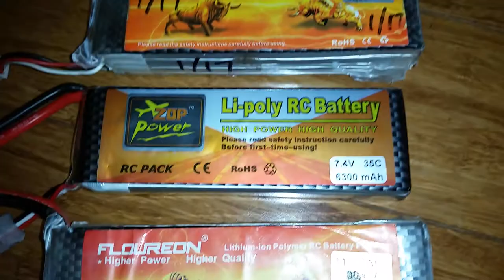New ZOP Power 2S 7.4V 6300 mAh LiPo Battery Looks Small - Comparing To Larger Floureon 6200mAh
I just got this new ZOP Power Li-Poly (LiPo) R/C battery in the mail from BangGood.com. It is supposed to be a 6300mAh 7.4V 2S battery but it seems a bit small compared to my old Floureon 6200mAh 7.4V 2S batteries.

I'll take it to the track this week and try it out. I'm guessing that the actual capacity is closer to 5000mAh or maybe 5200mAh since it is thinner and shorter than my 6200mAh Floureon batteries.

I hope it has enough power to run my Losi TEN-SCTE short course truck or my TEN-SCBE buggy for at least 10 minutes of track time.